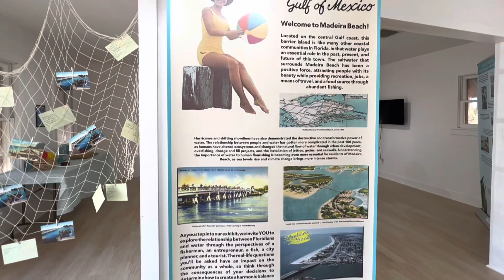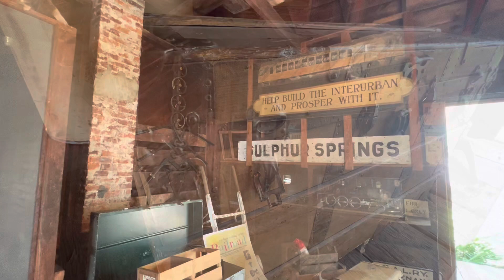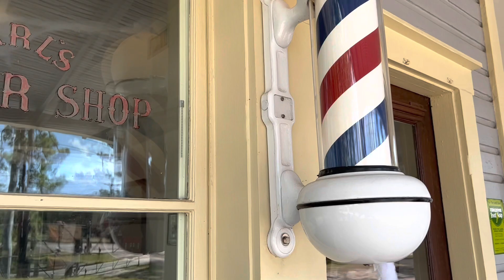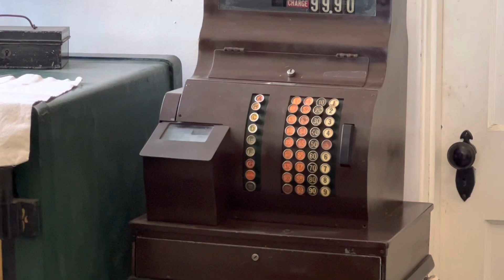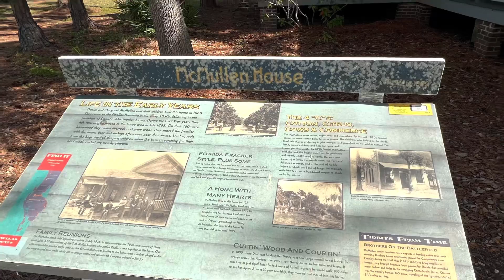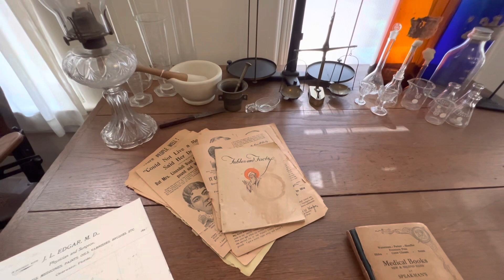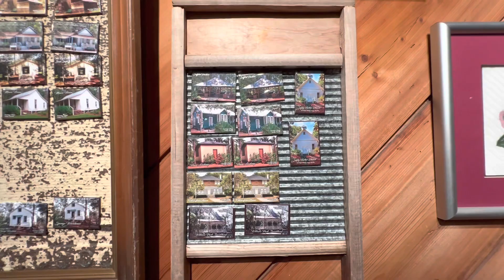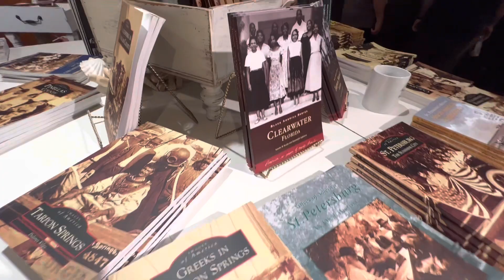Heritage Village en Pinellas Florida / dicen que en una de las casas tiene fantasmas...🇺🇸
Conoce como era el pueblo de Pinellas en los años 1800 y los 1900. Un pueblito con mucha historia y antigüedades al lado del Jardín Botánico de Florida.  Es un Museo tanto interior como exterior con exposiciones de la historia local.

Podrás entrar y ver completamente gratis, explorando sobre 25 estructuras donde la más antigua es del 1868. Historia y muchas antiguedades.  Son 21 acres.

Muy bonito lugar, fue una pena que muchas de las estructuras estuvieran cerradas, pero entendemos que hay que cuidarlas.  Lo recomiendo a todos los que les guste la historia y ver muchas cosas antiguas.

Dirección
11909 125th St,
Largo Fl 33774 Estados Unidos

Horario
Miércoles a Domingo 10:00 am a 4:00pm
Lunes y Martes Cerrado

Entrada Gratis
Las donaciones son bienvenidas y apoyan las operaciones de Heritage Village.

Hola! Soy Ivelisse Tejera.  Siempre me ha gustado viajar y tomar fotos de todo lo que me impresiona. Trato de ir a lugares para estar en contacto con la Naturaleza.  Luego de haber estado encerrados por causa de la pandemia del Covid, aprecio más viajar a espacios abiertos donde la naturaleza domine lo que me rodea.  Dios ha creado esta Tierra no solo para que habitáramos en ella sino para que la cuidemos y disfrutemos.

Es por eso que surge Viajando con la Pastora Ivelisse.  Dios me ha dado la oportunidad de ir a muchos lugares para predicar Su Palabra, hacer Operativos Médicos y Misioneros, conocer nuevas culturas  y también lugares para disfrutar con la familia.  Y Dios puso en mi corazón compartir contigo algunas de esas experiencias..

Mi deseo y oración es que sientas que estas en el lugar y que pueda inspirarte a que viajes y disfrutes.  Los sueños sí se pueden hacer realidad.  Sabes: Viajar en forma virtual es bueno, pero viajar en forma presencial es grandioso!